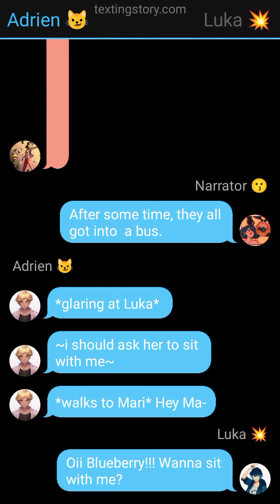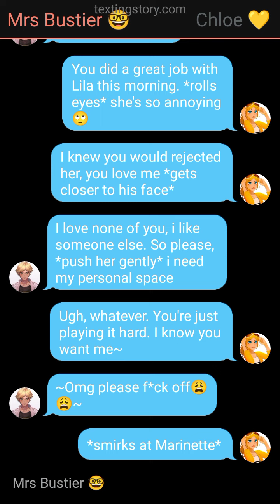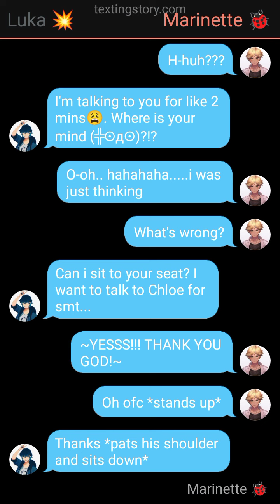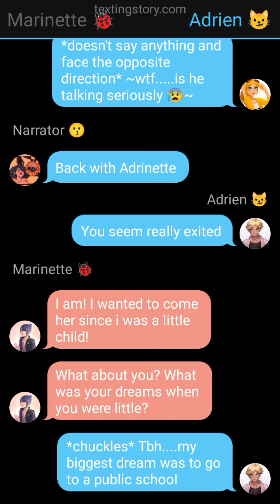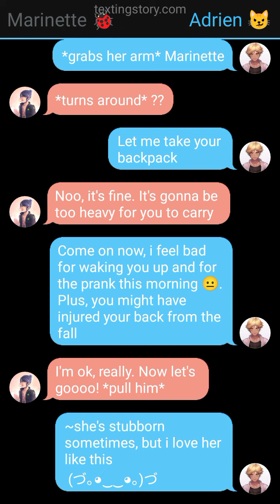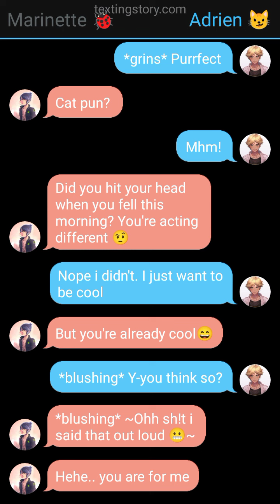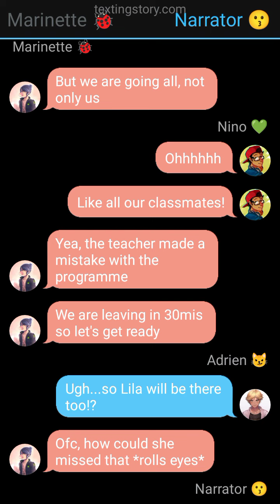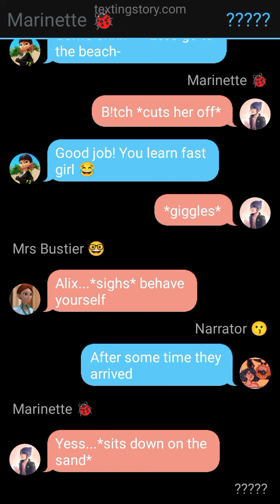Summer Holidays With Our Class// part 5🐱🌝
Hello guys, i hope you enjoyed this part 😊